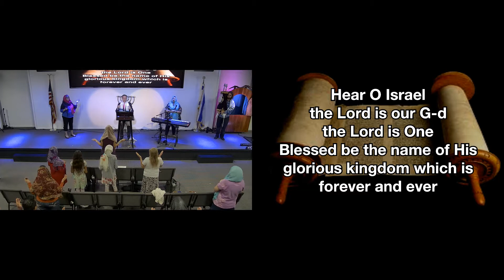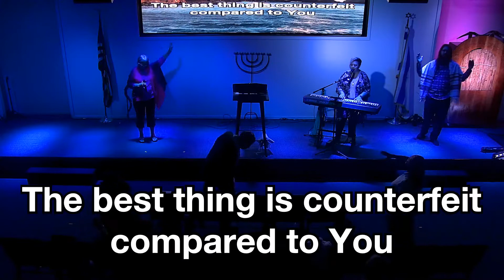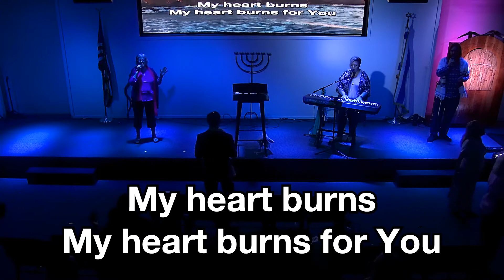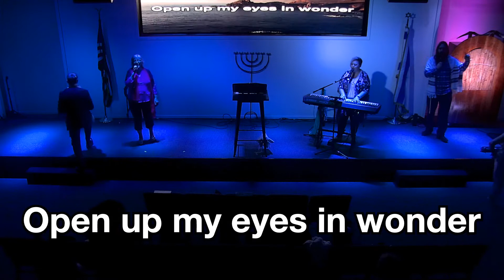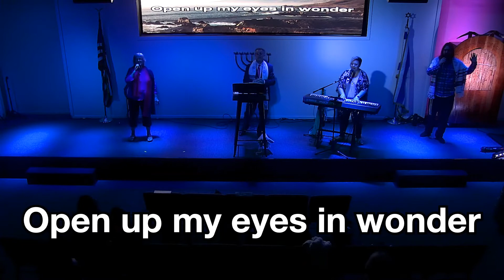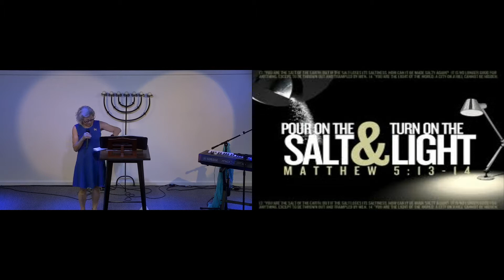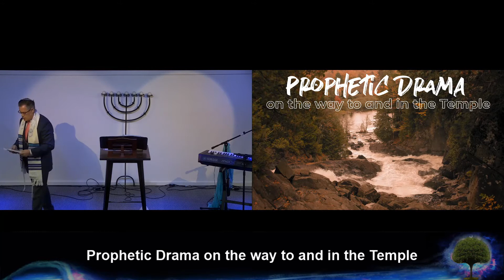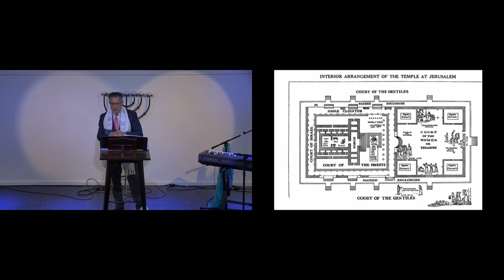Prophetic Drama on the way to and in the Temple